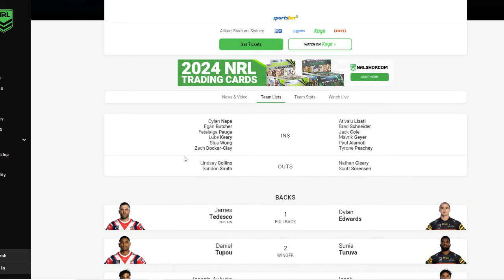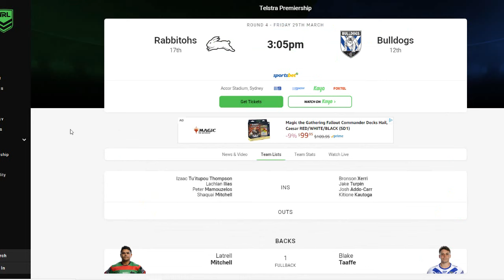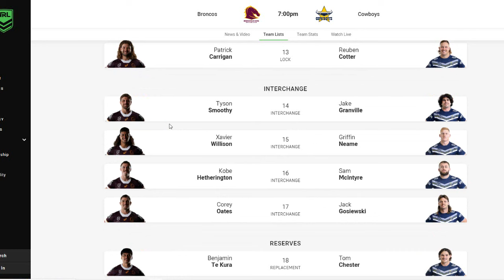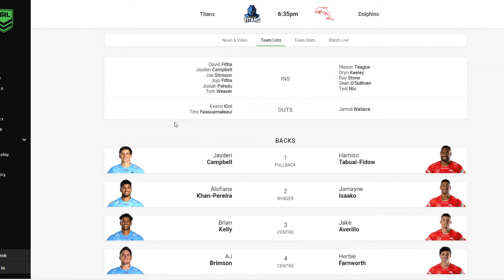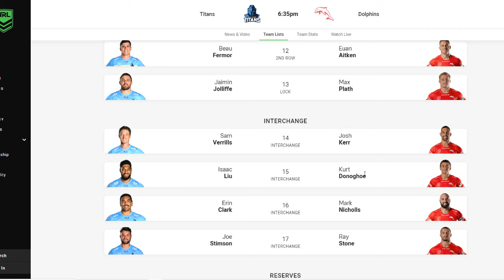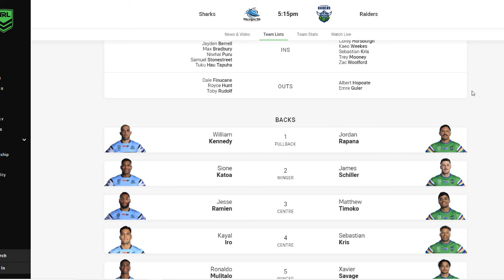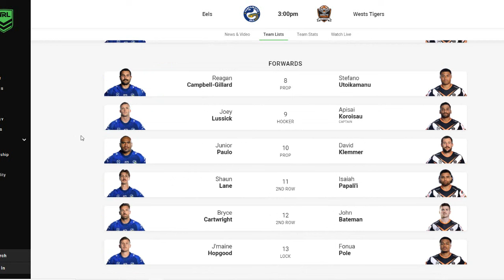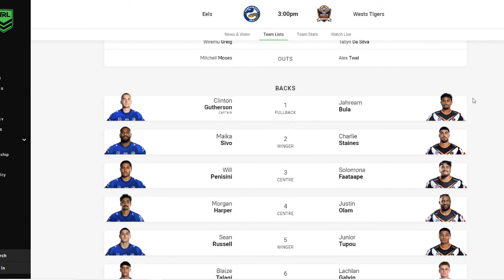ROUND 4 TEAMLIST CARNAGE REACTION - NRL SUPERCOACH 2024